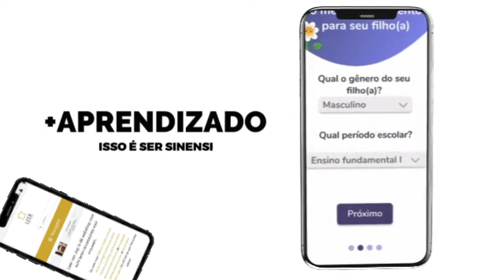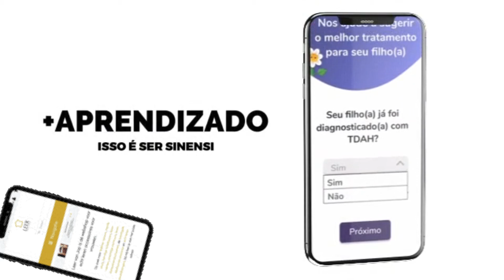FBJC 22: Aplicativo mobile para o desenvolvimento das funções executivas de crianças com TDAH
O Sinensi app apresenta uma solução criativa e inovadora capaz de se integrar ao tratamento do Transtorno do Déficit de Atenção com Hiperatividade (TDAH). Dessa forma, o aplicativo exibe uma ampla área de treinamento cognitivo realizado de forma gamificada, uma parte com técnicas de organização lúdicas para criança e uma área dos responsáveis para que pais, professores e profissionais possam compartilhar experiências e aprender mais sobre o TDAH. Os planos são de criar ambientes imersivos.